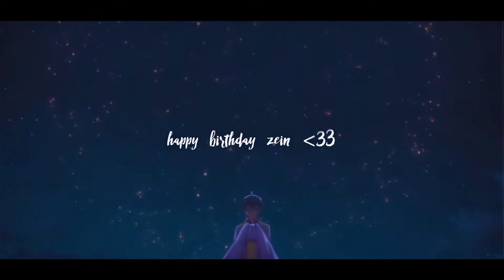shelter - birthday mep for Zeinab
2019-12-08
Happy birthday Zeinab

love you & hope you enjoy this mep we made for you💗
part 1: @thunder.owl (I want to eat your pancreas)
part 2: @kysako (sankrea)
part 3: @rivaillehs (kou x futaba)
part 4: @kiddy.toe (asuna)
part 5: @owl.raven (toradora)
part 6: @loxhar (haru x shizuku)
part 7: @j.shiiro (hyouka)
part 8: @cartxons (plastic memories)
part 9: @kajiiru (nisekoi)
part 10: @miaouamvs (futaba)
part 11: @jukii_amv (gou)
part 12: @starrymedia (yatori)
part 13: me (akihito x mirai)
part 14: @drama.drk (thor)
part 15: @twixigan (violet)
part 16: @citrus.ray (hakyona)
part 17: @akihanaamv (mitsuki)
part 18: @nokachi.amv (mumei)
part 19: @urlnozie (tamako love story)
part 20: @rawpox (hibike euphonium)